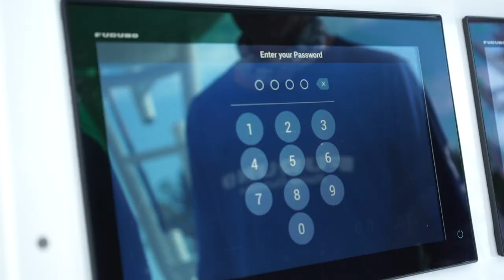How to Lock My GPS Plotter Waypoints Furuno TZtouch3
The Furuno TZtouch3 features a Pin Code Lock that keeps your GPS Waypoints, Routes, and settings safe from being stolen. The TZtouch3 Multi-Functional Display is now as safe as your phone protecting all your secret fishing spots. The GPS chartplotter lock can't be hacked.